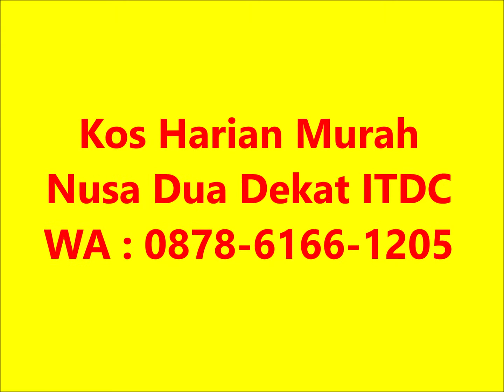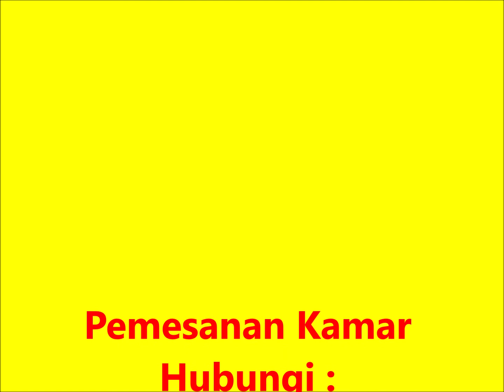Kos Harian Murah Di Nusa Dua Dekat Kawasan ITDC WA or HP 0878 6166 1205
Harga dari Rp 200rb/malam. WA/HP 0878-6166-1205
BISA MINGGUAN dan BULANAN JUGA.
Fasilitas lengkap, furniture jadi : bed, cermin, meja, lemari, kursi
Elektronik : AC, Kulkas, TV 32", CCTV
Kamar mandi dalam. Tersedia juga kamar mandi umum, dapur umum, toilet umum, cleaning service, penjaga 24 jam.